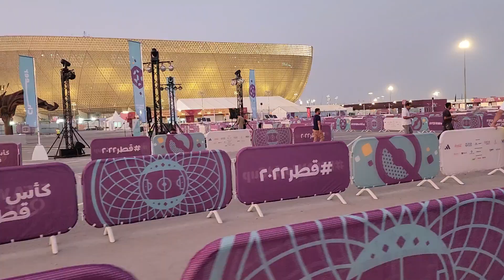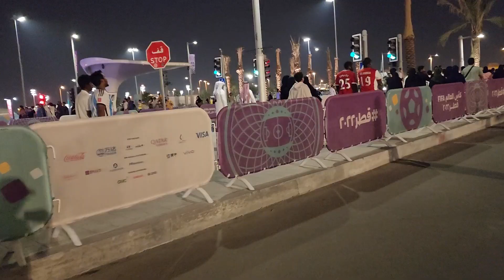LUSAIL STADIUM. Latest! Preparing the first match ARG vs KSA. 18 Nov 22. FIFA World Cup Qatar 2022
LATEST - LUSAIL STADIUM. Preparing the first match ARG vs KSA. 18 Nov 22. FIFA World Cup Qatar 2022